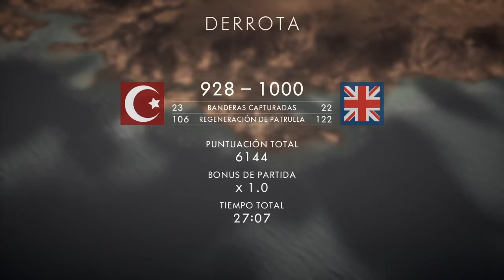Battlefield 1 " Consiguiendo la Medalla del Orden de Valor de Explorador y Ascenso a Capitán 2°"